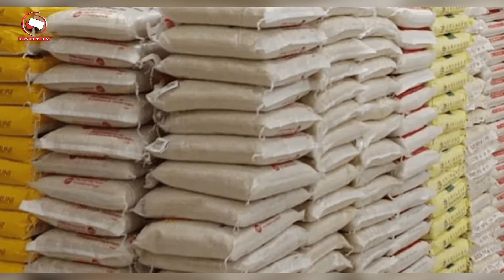Labaran Talabijin na 05/12/2020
Akwai Shirye Shirye Masu Kayatarwa Suna nan Tafe
MISALI=👇👇👇👇👇👇👇👇👇👇👇
Shirin Matasa
Likitan Unity
Muryar Al'umma
Mazan Jiya
Dama Sauransu 👌